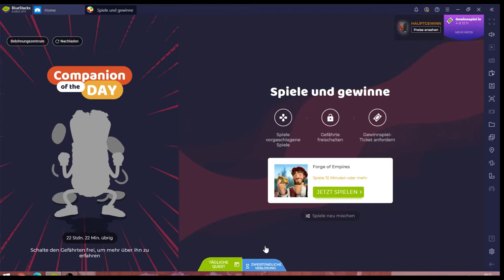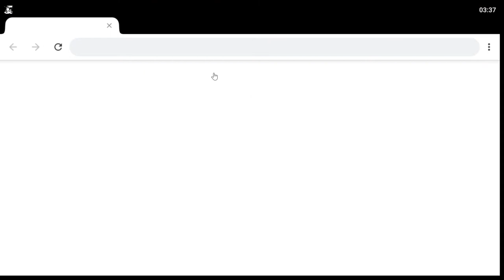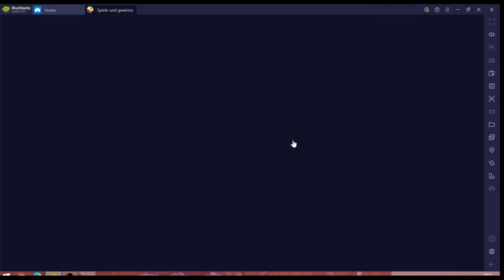Forge of Empires #14.10 JndT (BlueStacks)